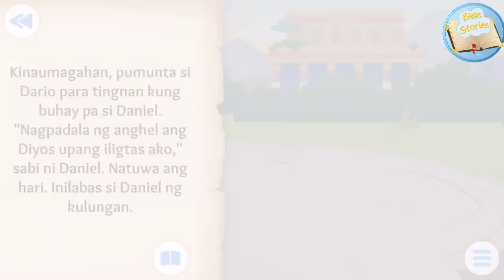Si Daniel at ang Leon | The Lions 🦁 Den | Bible Story for Kids | Tagalog Version